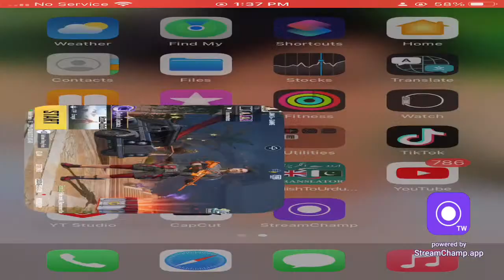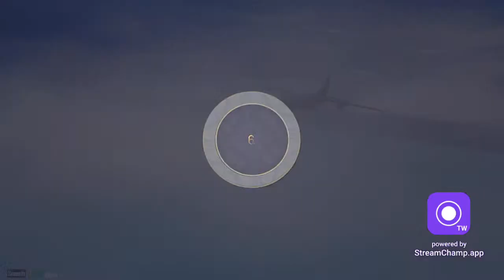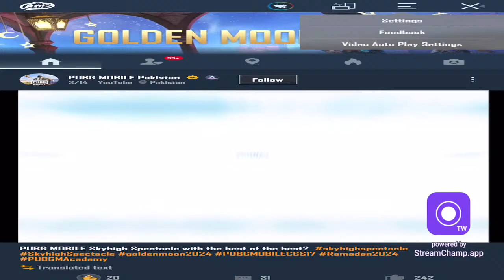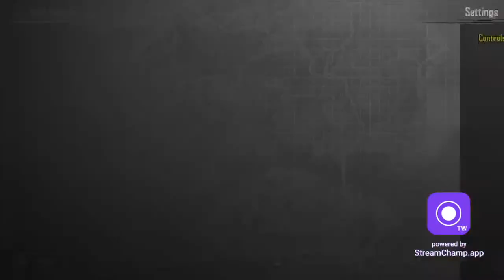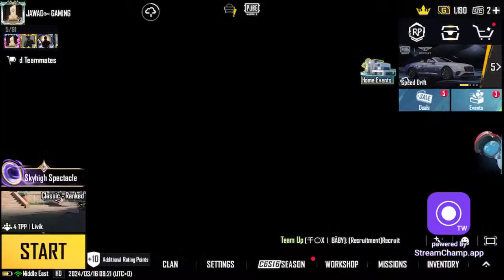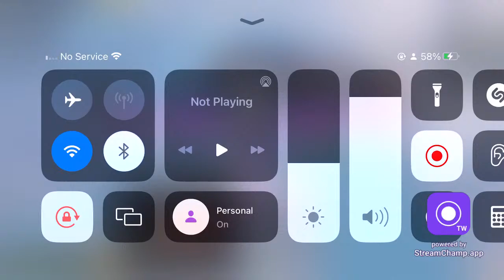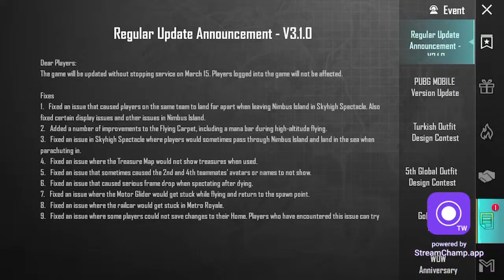🔴HI GUYS 👋 JAWAD GAMING IS LIVE 😃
🔴HI GUYS 👋 HOW ARE YOU ❤️‍🔥 PLEASE SUPPORT ME🤚JAWAD GAMING IS LIVE 😃